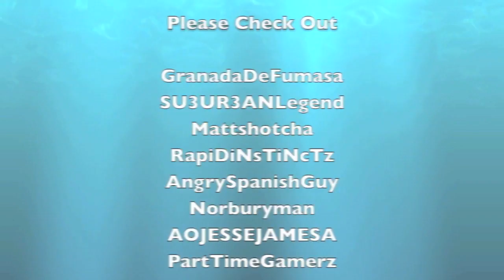MW3: Few Gen Tips for FFA on Blackbox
Join My PS3 Server!:  search "wkryder"  CQC maps and promoting gun on gun!